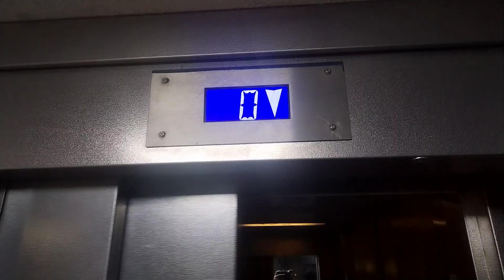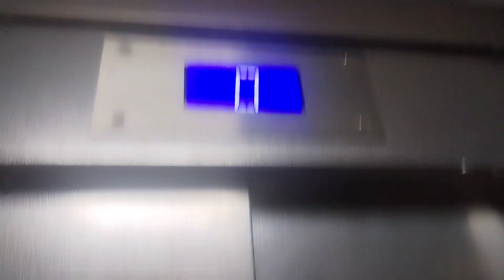magnifique ascenseur modernisée par otis dans les années 2000 Aix en Provence France